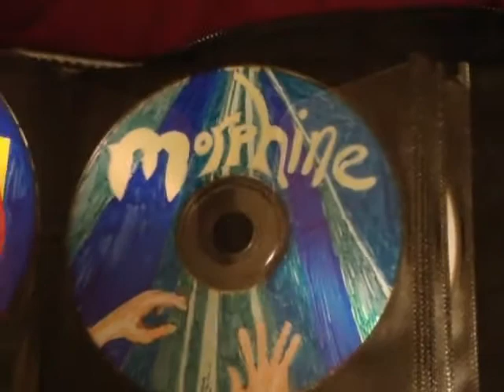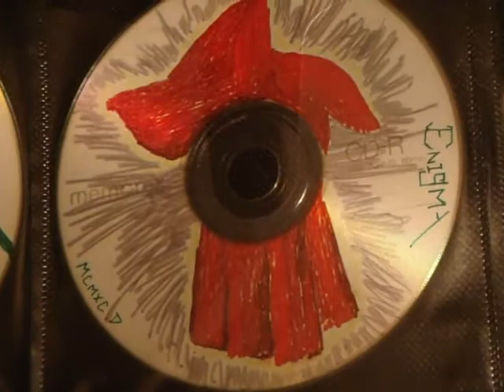CD Art.MP4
An art project that I gave as a gift.